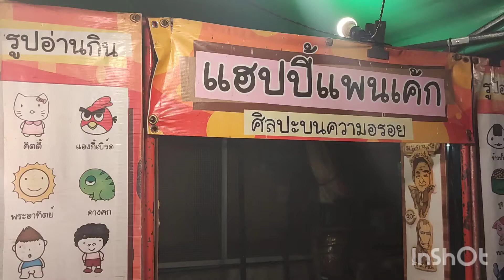สอนวาดแพนเค้กการ์ตูน คิตตี้ ( เวอร์ชั่นทำขาย )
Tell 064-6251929